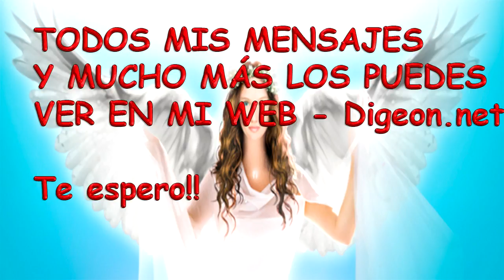💗Mensaje De Tu Ángel De La Guarda - 15/11/ 2017 - ALTERNATIVAS 💗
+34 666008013